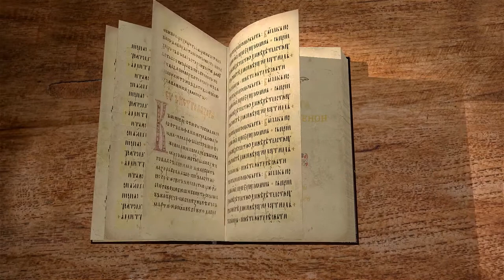Первая книга Паралипоменон. Глава 28. Протоиерей Олег Стеняев. Ветхий Завет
Давид призвал в Иерусалим всех начальников Израильских и ещё раз пересказал им историю Божиего обетования через Нафана. Царь завещал своему наследнику Соломону твёрдо служить Богу и передал ему подробнейшие чертежи храма и его принадлежностей с означением веса. Эти чертежи были не плодом человеческой фантазии, они были созданы по Божественному вдохновению. Давид призвал Соломона быть твёрдым и мужественным, ибо Господь с ним, а верных ему людей множество.